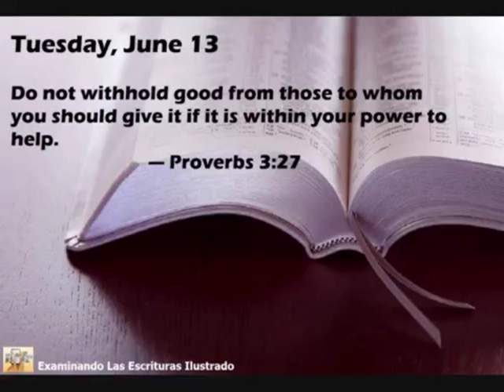Le Texte du 13 Juin 2017 (Prov. 3:27) - Ne refuse pas le bien à ceux à qui il est dû [...]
Louez Jéhovah; Louez Jah; Linguistique Appliquée; Traduction, Interprétariat; lingsanon; Dony SANON; Éducation; Temoins de Jéhovah; Le Texte du Jour; La Bible; Connaître la Bible; Jéhovah; Dieu